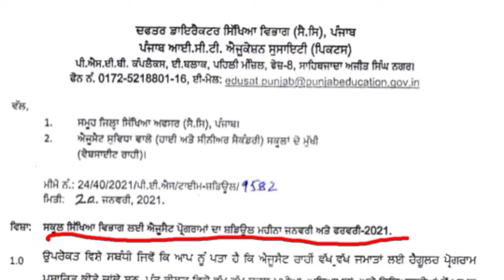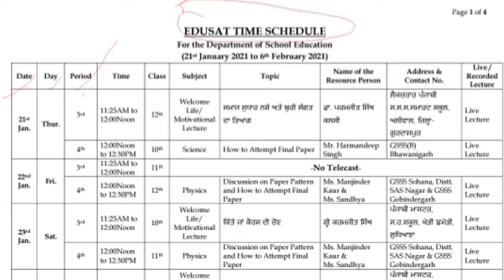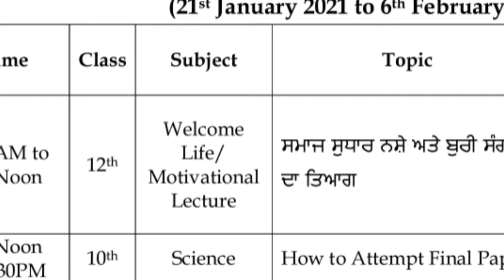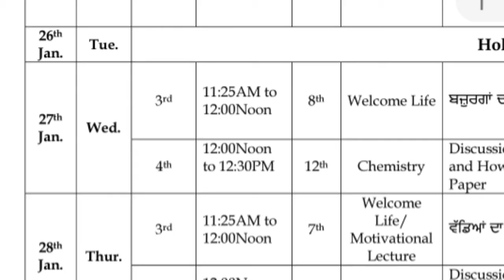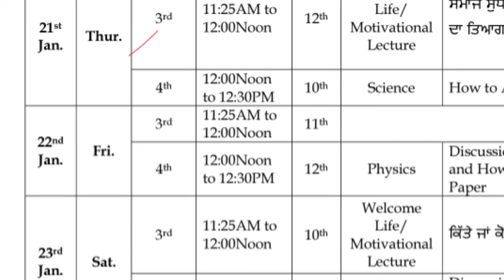Board & Non board Classes New Official Notification before Pre- Board Exams PSEB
PSTET 2018 Certificates ਵਿੱਚ ਕੀ ਹੈ Mistake| New Certificates ਕਿਥੋਂ 'ਤੇ ਕਦੋਂ| ਕੀ ਪੁਰਾਣੇ certificates valid ਹਨ?

2364 ETT Posts 2nd list conform| ਕਿਉਂ ਕੱਟੇ ਜਾ ਰਹੇ ਹਨ B.ed  ਵਾਲਿਆਂ ਦੇ extra marks

2364 Ett P2 Posts - Correction In Form - Special Guidelines